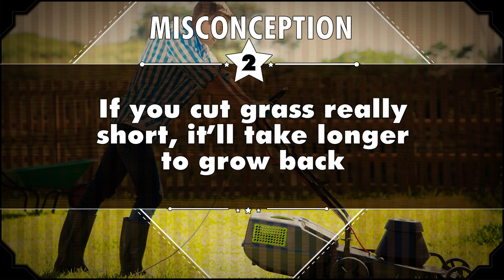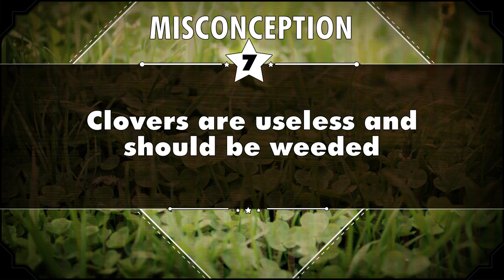Misconceptions about Lawns - mental_floss on YouTube (Ep. 18)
A weekly show where we debunk common misconceptions. This week, Elliott discusses some misconceptions about your lawn.